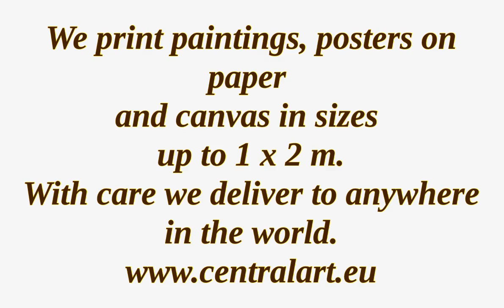Paintings of FREDERICK STUART CHURCH.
An amazing video presenting the wonderful work of American artist FREDERICK STUART CHURCH (1842–1924).
According to Wikipedia: "Church became especially known for his fondness of depicting animals, both in their natural state and in anthropomorphic "allegorical compositions" - having both the patience and empathy needed to gain the confidence of his animal "models" and a through understanding of animal anatomy, as well as of animal facial expressions and the moods and feelings they conveyed."

Every reproduction of a painting is printed from a high resolution digital photo of the original painting, or a high resolution scan of an original art print or analogue photo.
We can send them with care anywhere in the world.